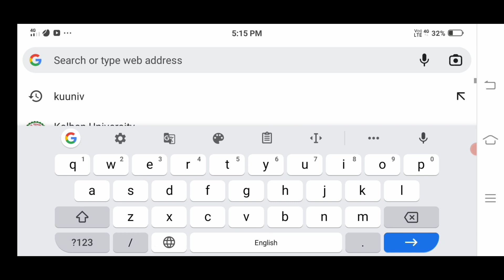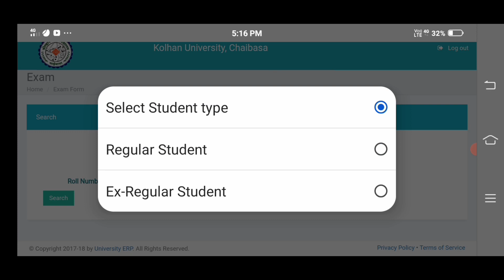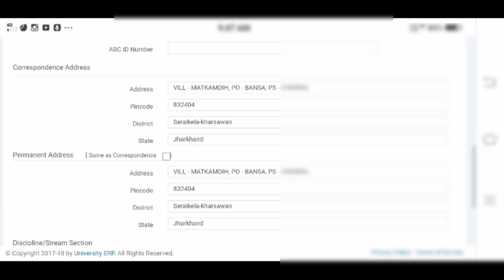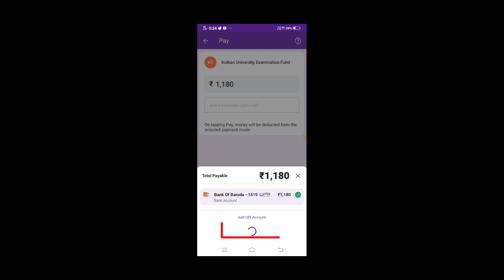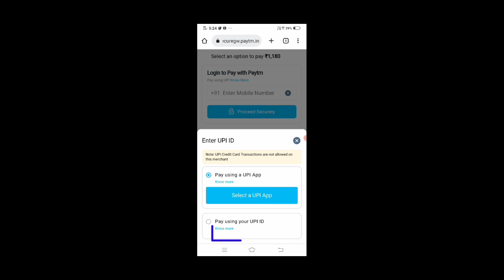UG SEM 6 form fill up | Examination form kaise bhare | Semester 6 | UG Exam form fill up 2023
Examination form kaise download karen
Examination form already filled
Examination form kaise bharen
Examination form kaise bhare mgkvp
Graduation form fill up 2023
Graduation for upsc
Graduation form 2023
Graduation form
Graduation for ssc cgl
Graduation form kaise bhare
Graduation for kindergarten songs
Graduation forward haircut
Graduation for upsc exam

Graduation kya hota hai
Graduation kya hai kaise karen
Graduation kya hota h
Graduation kya hota hai kitne saal ka hota hai
Graduation kya hota hai aur kaise hota hai
Graduation kya kahlata hai
Graduation kya hota hai hindi mein
Graduation kya hai iska matlab kya hai
Graduation kya hota hai 2023

Ba in geography
Ba in geography job opportunities
Ba in geography honours
Ba in geography scope
Ba in geography syllabus
Ba in geography jobs
Ba in geography hons
Ba geography 1st year
Ba geography 2nd semester

Ug sem 6 form fill up
Ug sem 6 ka admit card kaise nikale
Ug sem 6 result
Ug sem 6 form fill up bbmku
Ug sem 6 form fill up skmu university
Ug sem 6 english honours syllabus
Ug sem 6 syllabus
Ug sem 6 history honours
Ug sem 6 form fill up skmu

Ug sem 1 ka admit card kaise nikale skmu
Ug semester 1 ka admit card kaise nikale
Ug admit card kaise nikal

Ma ka form kaise bhare 2023
Ma ka form kab aayega 2023
Ma ka form kaise bhare 2022
Ma ka form bharne ke liye documents
Ma ka form
Ma ka form kaise bharte hain
Ma ka form kaise bhara jata hai
Ma ka form kab bhara jaega
Ma ka form number kaise nikale
Ma ka form form up
Ma ka form form up kaise kare
Ma ka form form up kaise karen
Ma ka form form up 2022

full form Pg ka
Pg ka matlab kya hota hai
Pg ka merit list kaise dekhe 2023
Pg ka form kaise bhare
Pg ka full form kya hota hai
Pg ka admission kab se hoga 2023
Pg ka admit card kaise nikale
Pg ka syllabus
Pg ka result kaise dekhe

Pg ka admit card kaise nikale 2023 shekhawati university
Pg ka admit card kaise download karen lnmu

Pg ka admission form kaise bhare
Pg ka admit card kaise nikale 2023
Pg ka admit card kaise download karen
Pg ka admission kab hoga
Pg ka admission fees kitna hai
Pg ka admission list kaise dekhe
Pg ka admission kab se hoga 2022

Pg ka result kaise dekhen
Pg ka result kaise dekhe 2023
Pg ka result kab aaega
Pg ka result kaise check kare
Pg ka result ka percentage kaise nikale
Pg ka result kab aayega 2023
Pg ka result kab aayega 2022

Ug exam
Ug exam time table 2023
Ug exam news 2022 today
Ug exam date 2023
Ug exam form fill up 2022
Ug exam news 2023 today
Ug exam 2023
Ba semester 6 political science
Ba semester 6 history honours
Ba semester 6
Ba semester 6 hindi honours
Ba semester 6 history honours core 13
Ba semester 6 history honours ka syllabus
Ba semester 6 geography honours
Ba semester 6
Ba ka admit card kaise nikale
Ba semester 6 ka question answer
Ug exam form kaise
bhare